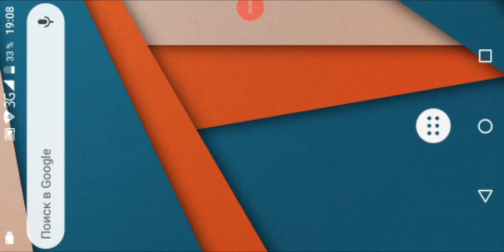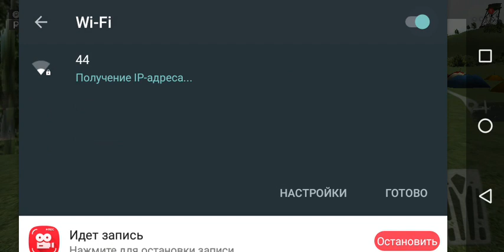Расторгнул миф как найти поршни в reader russian online